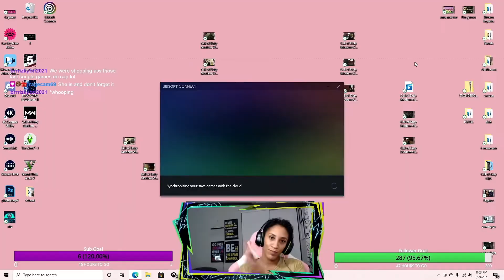It’s Not Easy Being A Warzone Player. But I Got The Key To Rebirth & Verdansk On Lock 🔐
This has been the funniest most disgusting death cams I’ve had lol

Please drop any suggestions of load outs, questions on my game play and recommendations. Provide feedback in the comment section. I'd love to hear your feedback!

SCHEDULE:
Thursday-Friday: 7:00 PM CST
Saturday-Sunday: 4:00 PM CST

Happy Viewing!